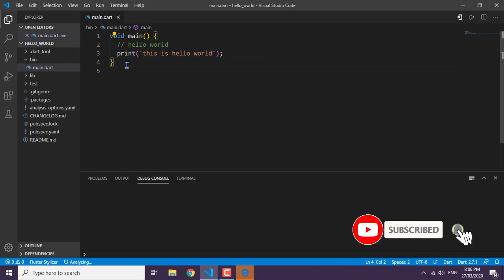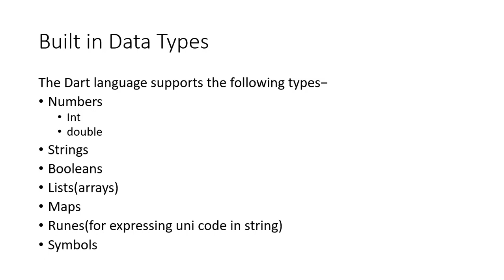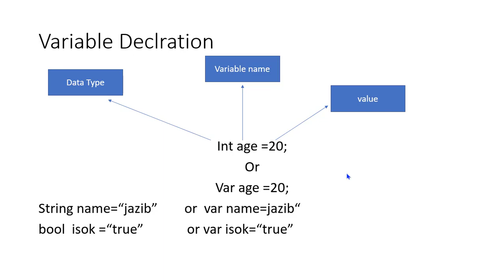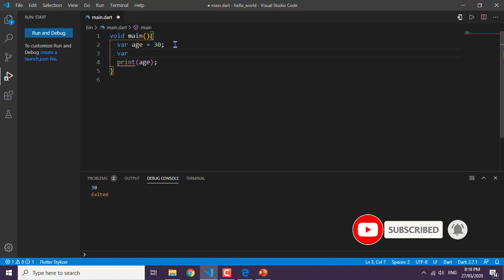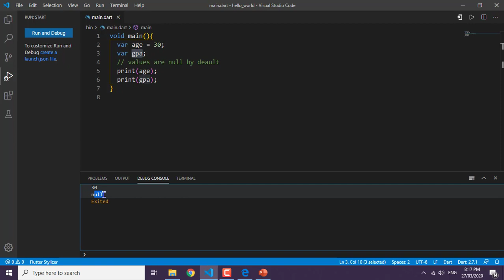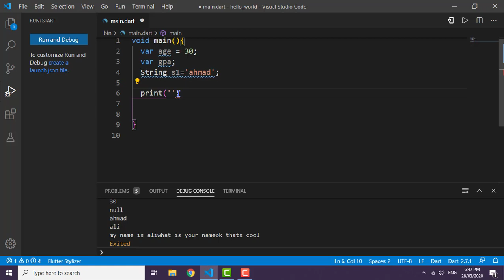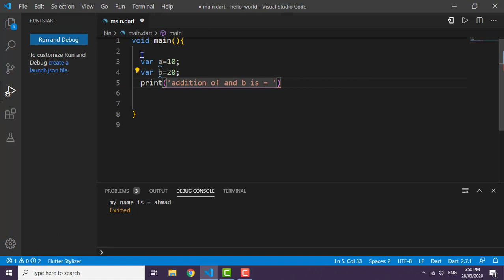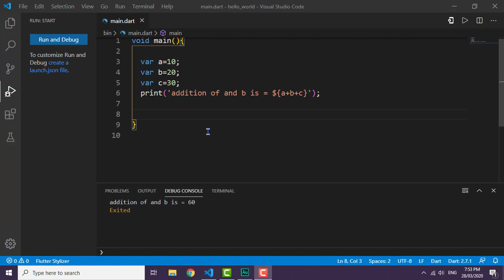Dart programming tutorial | Data Types (integer and String) Lec#3 part 1| Urdu/Hindi tutorial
Today we will learn about Data Types in dart programming and in detail learn about integer and strings.